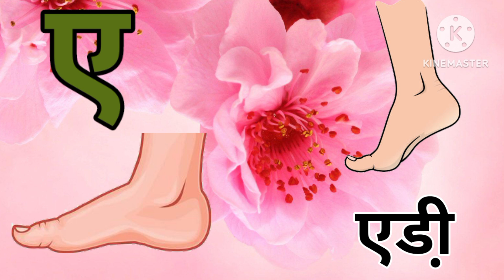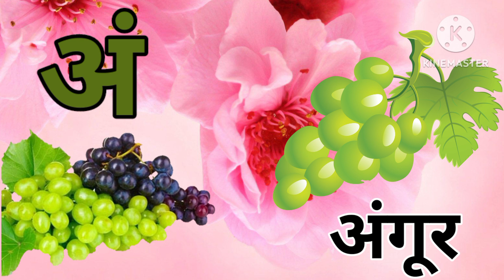अ से अनार - Hindi Varnamala Geet - Hindi Phonics Song - Hindi Alphabet Song - Hindi Rhymes